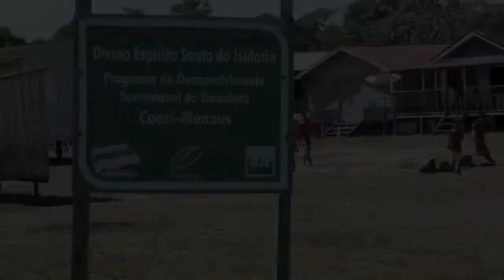Loma Linda SIMS Mission Trip Amazon River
First Mission Trip to Brazil.